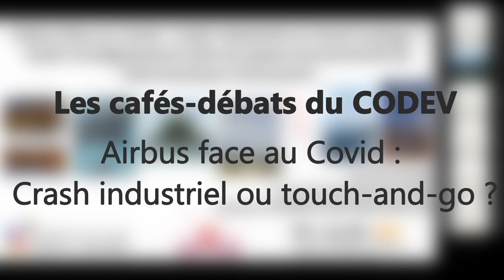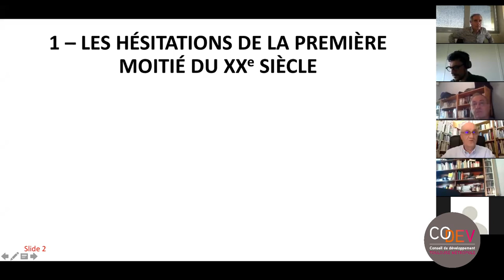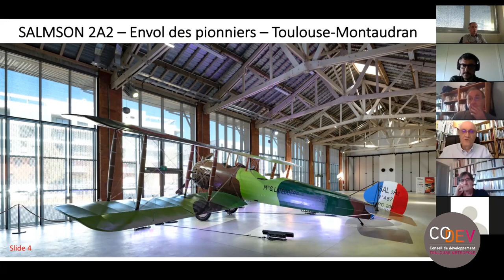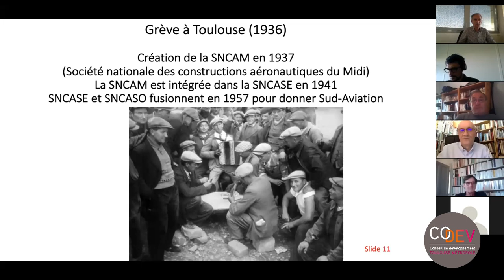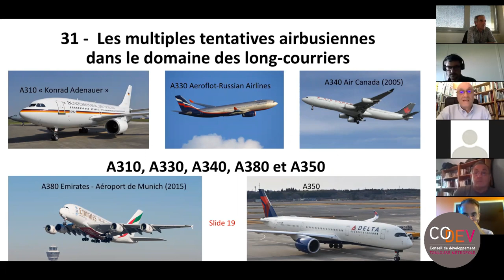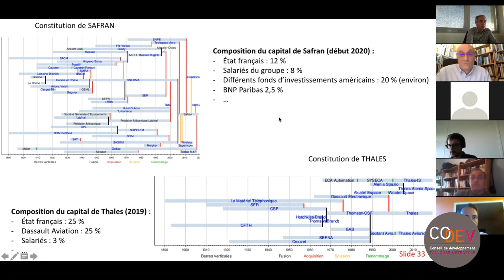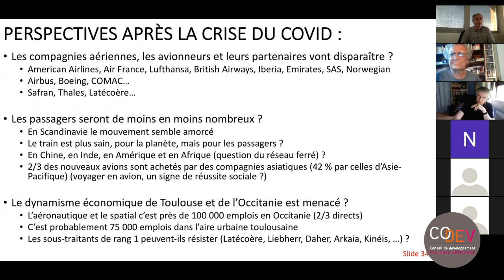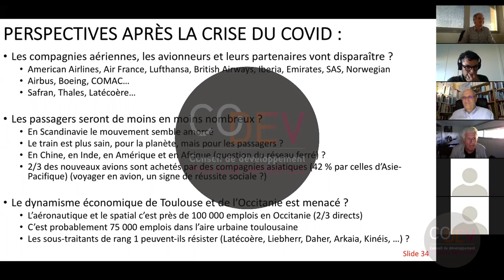[CAFE-DEBAT] AIRBUS FACE AU COVID19 : CRASH INDUSTRIEL OU TOUCH-AND-GO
INTRODUCTION JEAN-MARC OLIVIER : 8:16
DÉBUT DU DÉBAT : 44:16
SYNTHÈSE DU DÉBAT : 1:20:09

L’histoire qui lie Airbus à l’agglomération toulousaine s’inscrit dans le temps long. Ce poids lourd de l’industrie européenne a connu des turbulences par le passé mais a toujours su redresser la barre. Il y a un an déjà, suite à l’annonce de l’abandon du programme A380, le Codev c’était posé la question de la (trop?) forte dépendance de l’économie de la région à la mono-industrie aéronautique (ça tombe à pic, la synthèse du débat est d'ailleurs encore disponible sur notre site).
Aujourd’hui, avec les crises sanitaire et économique liées au Covid19, l’industrie semble faire face à un péril inédit. Le Codev propose donc un nouveau café-débat, introduit par Jean-Marc Olivier*, en essayant de prendre un peu de recul historique pour faire la part des choses entre les déclarations alarmistes, les incertitudes et les réels périls que le constructeur devra surmonter dans les années à venir. Alors, crash inévitable ou touch-and-go ?

* Jean-Marc Olivier est historien au laboratoire Framespa de l'Université Toulouse-Jean Jaurès et spécialiste des processus d'industrialisation sur le temps long, notamment dans l’aviation, en France et en Europe